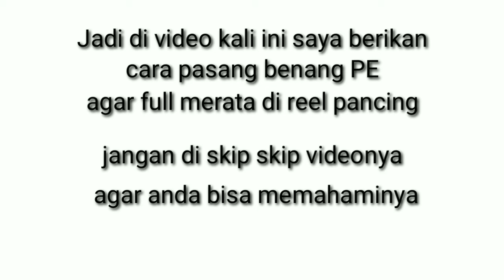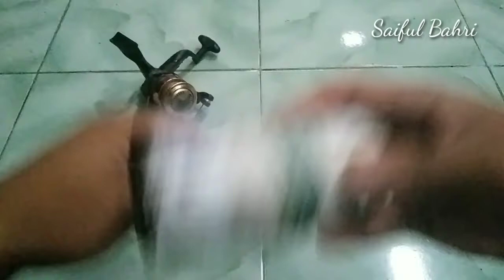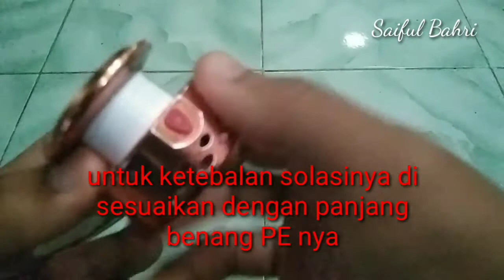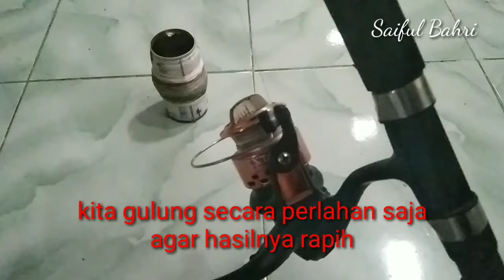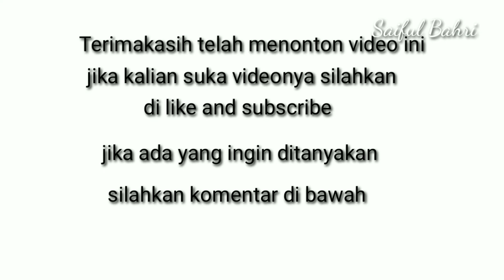Cara mudah pasang benang PE supaya full dan rapih di reel pancing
Di video kali ini saya akan memberikan cara memasang senar PE agar rapih dan full di reel pancing.Cara ini cukup mudah anda tidak perlu menambahkan panjang benang PE nya kita hanya memerlukan solasi kran air.

PasangbenangPE, benangPE,pasangbenangPEfull, pasangsenarPE, caramudahpasanPE, PasangbenangPEdireel.